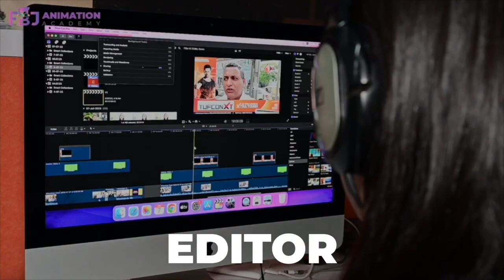Bihar में अब Transgenders भी बनेंगे ऑफिसर, Chunav में करेंगे ये काम, सुनकर खुश हुईं Reshma Prasad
Bihar में अब Trans'genders भी बनेंगे ऑफिसर, Chunav में करेंगे ये काम, सुनकर खुश हुईं Reshma Prasad|

Other Trending Videos:

1.
2.
3.